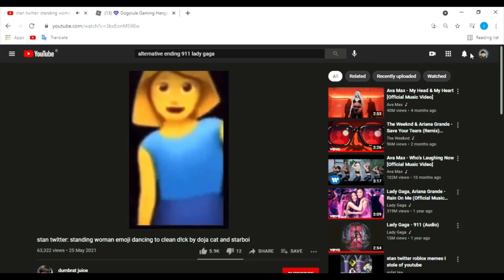PLAYING PIGGY CHAPTER 9 (TRAP SHOWCASE, END CUTSCENCE, LORE?! INSOLENCE.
PLAYING PIGGY CHAPTER 9...